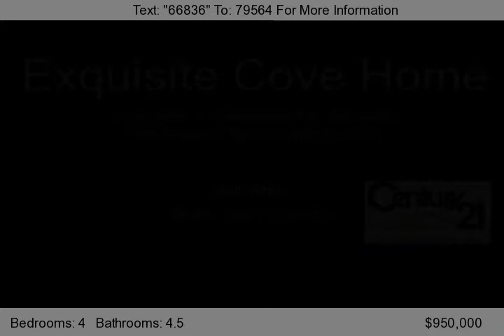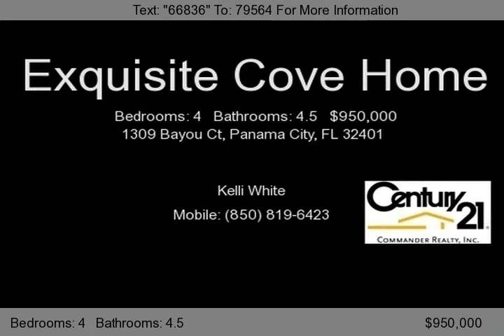1309 Bayou Ct, Panama City, FL 32401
A COVE HOME WITH DEEP BAYOU WATERFRONT AT ITS FINEST! The interior of this home features 4 XL bedrooms, 4.5 bathrooms, a bathroom adjoining every bedroom, 3 stories, a formal dining room, a breakfast area, 3 elegant fireplaces, a HUGE family room, a formal living room, a foyer with 21.6' ceilings, three Austrian Crystal Chandeliers, Italian Marble, crown molding in every room, plenty of inside sto...